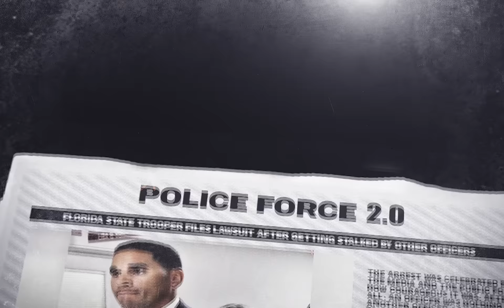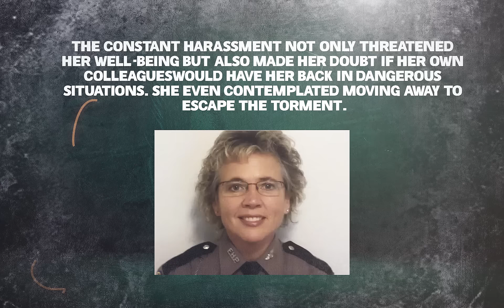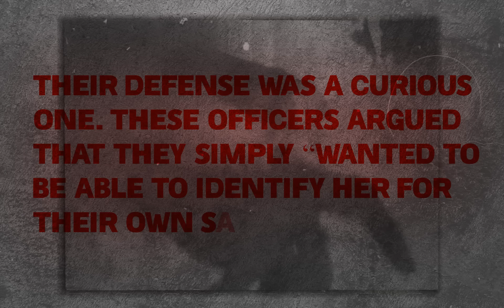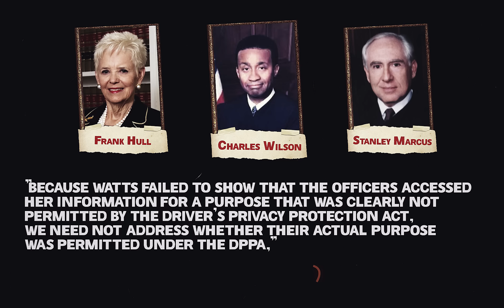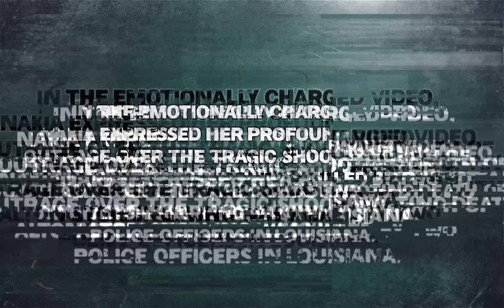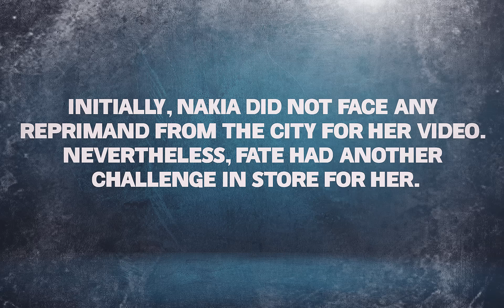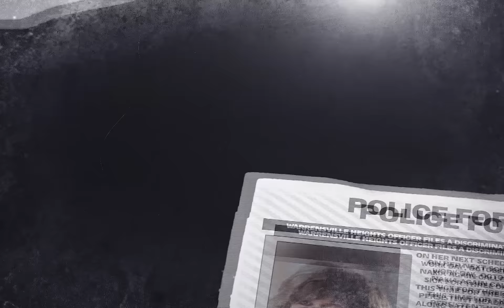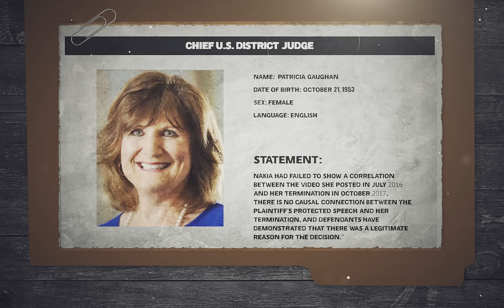When Female Cops LOSE LAWSUITS!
In this video When Female Cops Lose Lawsuits